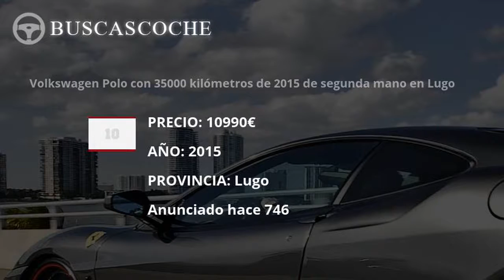Volkswagen Polo en Lugo desde 7990€, mejores ofertas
Ultimos coches Volkswagen Polo usados en venta en la provincia de Lugo, visita para verlos.